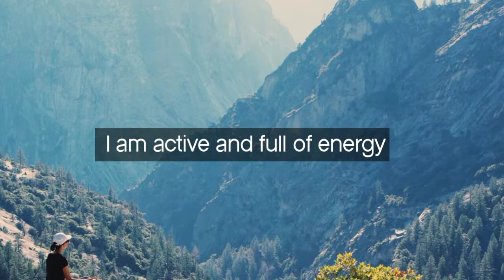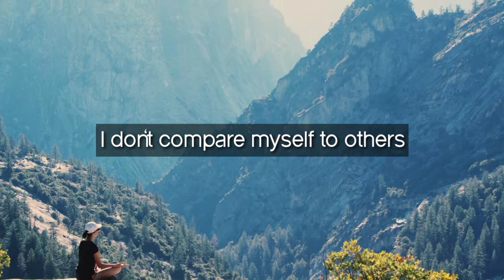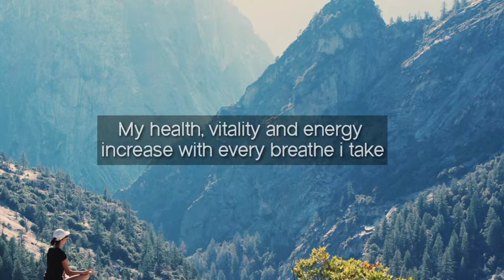Powerful weight loss affirmation that help you // Rayofhope06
Read these positive affirmations of weight loss every morning then see if you lose weight and feel healthy.